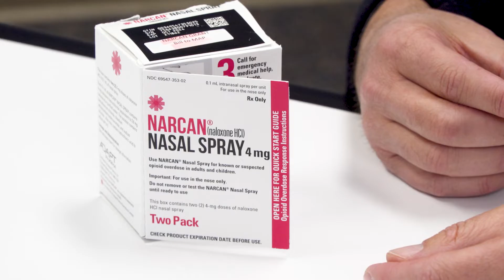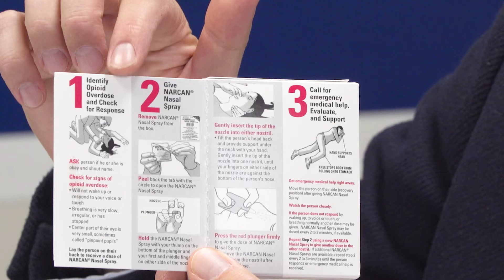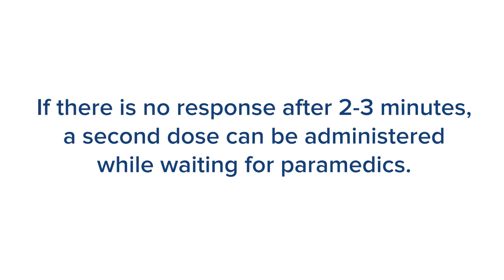How to Use Narcan (Naloxone) Opioid Overdose Treatment | UC Davis Health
If you find someone who has overdosed on fentanyl or another opioid, naloxone (commonly referred to by the brand name Narcan) can be administered through the nose or through an injection. In California, anyone can get naloxone without a prescription. Dr. David Copenhaver, chief of pain medicine at UC Davis Medical Center, explains how naloxone works and what you should know if you or someone in your life is using opioids for pain.

0:00 What is naloxone?
0:55 How to use naloxone
1:07 Step 1: Identify opioid overdose
1:36 Step 2: Administer nasal spray
2:05: Step 3: Assist and observe
2:25 Benefits of naloxone